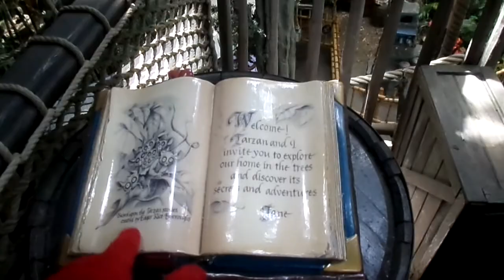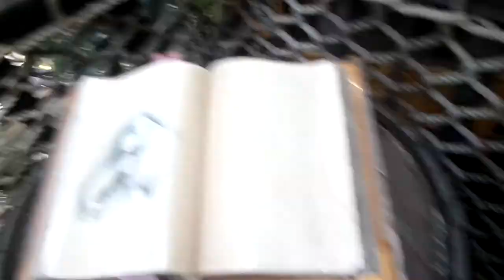Tarzan's Treehouse Walkthrough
My first ever video of a walkthrough attraction.  Tell me whether or not I should make more of these kinds of videos.